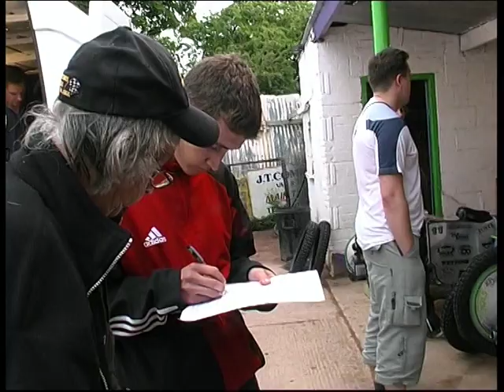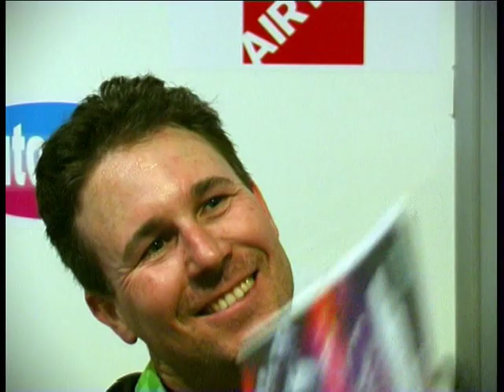Speedway Oxford vs Arena Essex 09/06/2005 Elite League B Fixture (SAVE OXFORD STADIUM)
SAVE OXFORD STADIUM
Speedway
Oxford Stadium
Cowley Stadium
Oxford Speedway Supporters Club
Save Oxford Stadium, Visit and join the Facebook page in the below link, with your support it might just open again

Oxford
1 Greg Hancock
2 Travis Mcgowan
3 Renat Gafurov
4 Niels-Kristian Iversen
5 Billy Hamill
6 Jamie Courtney
7 Henka Gustafsson

Arena Essex
1 Gary Havelock
2 Sergei Darkin
3 Leigh Lanham
4 Paul Hurry
5 Mark Loram
6 Josh Larsen
7 Roman Povazhny